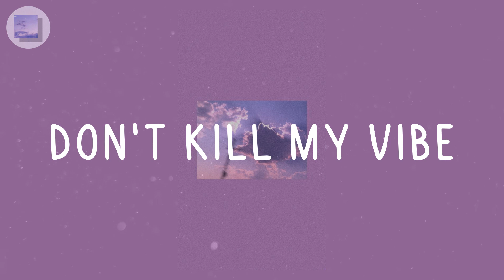Ed Sheeran, Justin Bieber, Lauv, LANY Mix - Don't Kill My Vibe